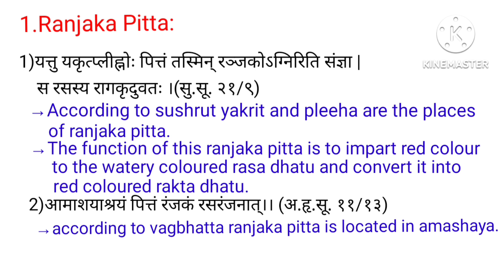Ranjaka Pitta | Part 4 | Kriya Sharira | by Shivani Thakarani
Hello friends,
I am Shivani Thakarani.In this video I will be discussing the Ranjaka Pitta.